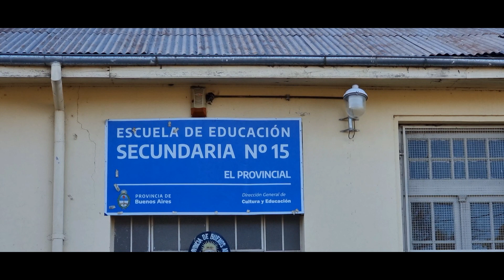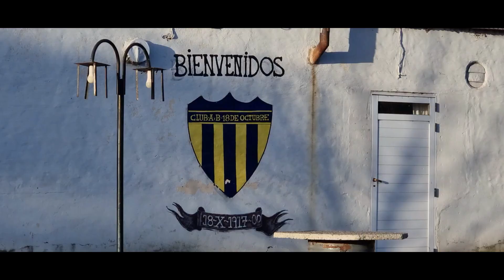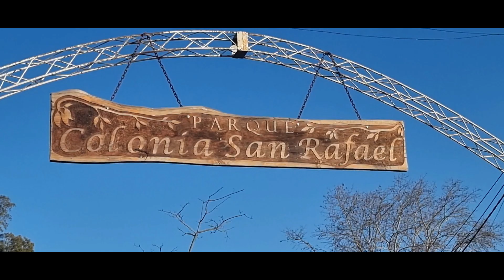El pueblo del FUTURO, descubri porque se LLAMA asi!!!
ESTUVIMOS EN VILLA FOURNIER EN EL PARTIDO DE 9 DE JULIO, EN LA PROVINCIA DE BUENOS AIRES DE LA REPUBLICA ARGENTINA , TAMBIEN LLAMADO VILLA FABRO, EL PROVINCIAL, 9 DE JULIO CHICO, EL TROPEZON Y SAN RAFAEL. CONOCIMOS LA PLANTA POTABILIZADORA DE AGUA, LA ESCUELA SECUNDARIA, EL JARDIN DE INFANTES GABRIELA MISTRAL, LA DELEGACION MUNICIPAL DE VILLA FOURNIER, LA CAPILLA LA MEDALLA MILAGROSA, LA ESTACION 9 DE JULIO DEL SUD, EL DESTACAMENTO POLICIAL, TODA LA EDIFICACION FERROVIARIA, LA RUTA 65 Y LOS DIVERSOS PARQUES QUE POSEE VILLA FOURNIER.